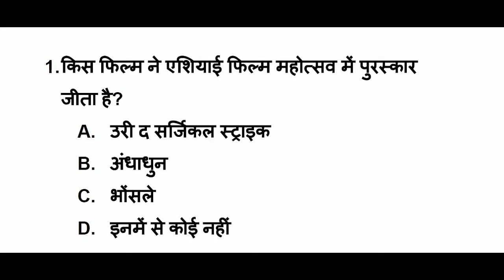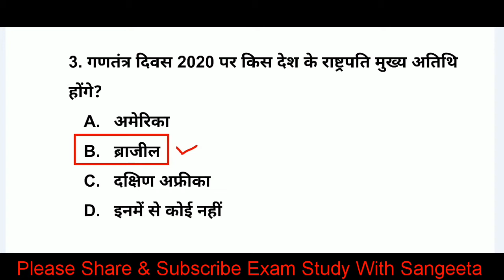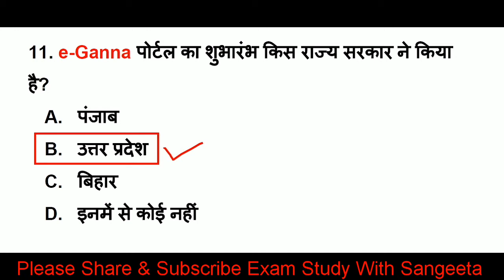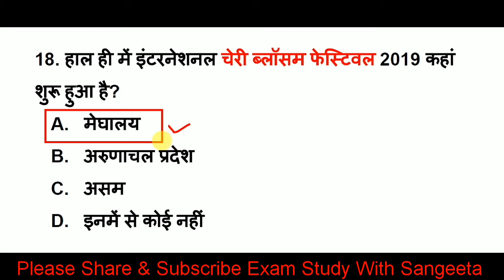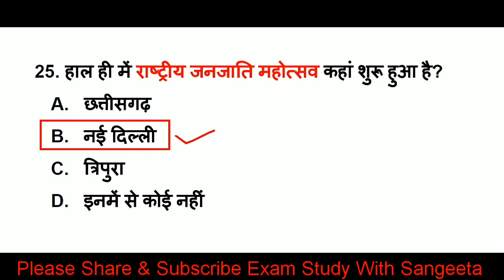November Current Affairs 2019 | Daily Current Affairs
About this video- दोस्तों इस वीडियो मे आज हम November Current Affairs 2019 के 3rd week से top 25 Questions कवर कर रहे हैं, Current Affairs 2019  से सारे Questions सिलेक्टेड और महत्वपूर्ण लिए गए हैं Daily Current Affairs 2019 सभी प्रतियोगिता परीक्षाओं के लिए इंपॉर्टेंट साबित होगी, वीडियो को पूरा जरूर देखें

current news,
next dose
weekly ga
awards 2019
Science gk
current gk
gk in hindi
निधन 2019
नियुक्तियां 2019,